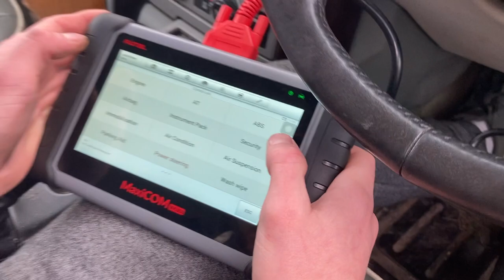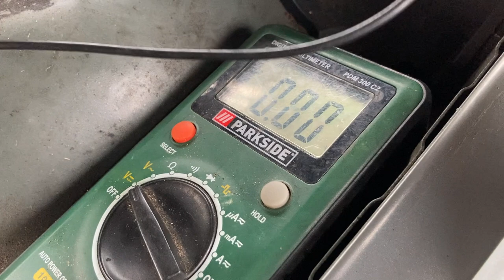Changing My Auxiliary Belts On A Range Rover L322 TD6 | Without The Correct Tools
In this video , I had my first breakdown .
Didn’t have the correct tools , so I had to improvise !

Paid link

Noco Boost 2000A jump starter

Milwaukee m18 Impact driver